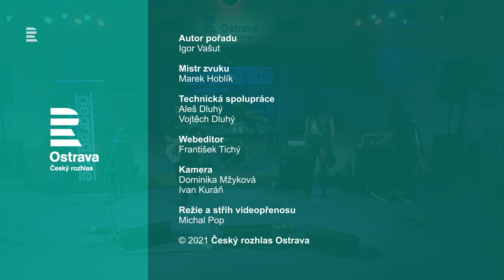Harenda: Degradace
Hostem Igora Vašuta v hudebním týdeníku Harenda Českého rozhlasu Ostrava je punková kapela Degradace.

00:00 znělka Harendy
00:11 úvodní slovo Igora Vašuta
02:09 Jailhouse
05:32 rozhovor s kapelou
08:33 Všechno bude fajn
12:51 rozhovor s kapelou
16:48 Je mi zle
19:42 Máš svůj svět
22:54 rozhovor s kapelou
26:51 Nic netrvá věčně